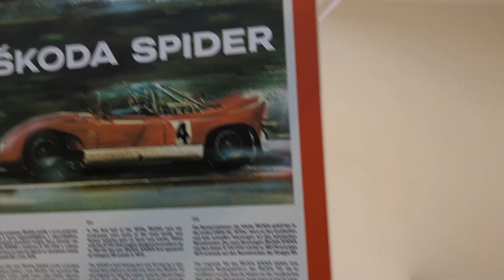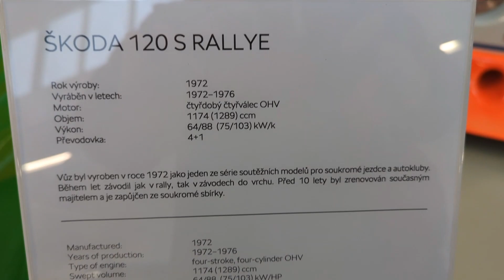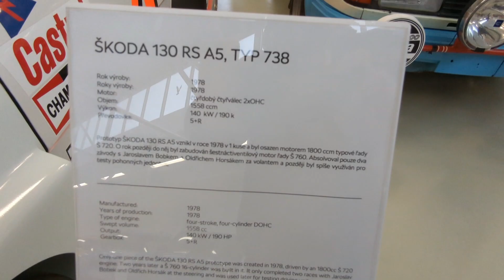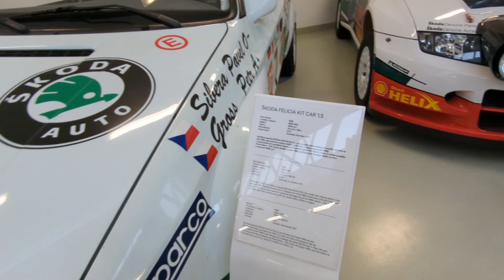Škoda Depozitář Sportovní automobily a prototypy Škoda Muzeum 2023 (Českým Komentářem)